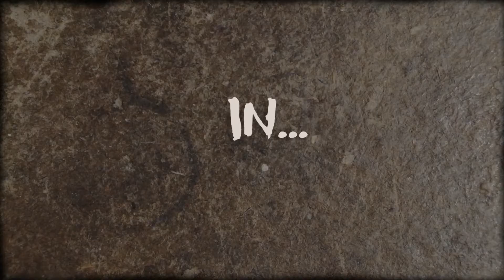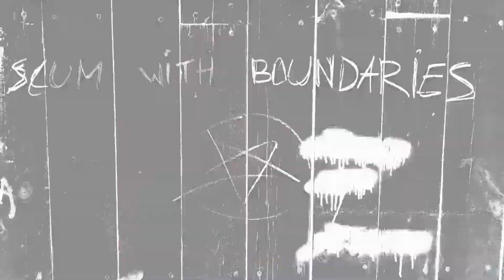U-VOID SYNTHESIZER by MACHINE GIRL album review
U-Void Synthesizer just dropped out of the blue several weeks ago, and so far it's one of the most intrguing albums of the year!